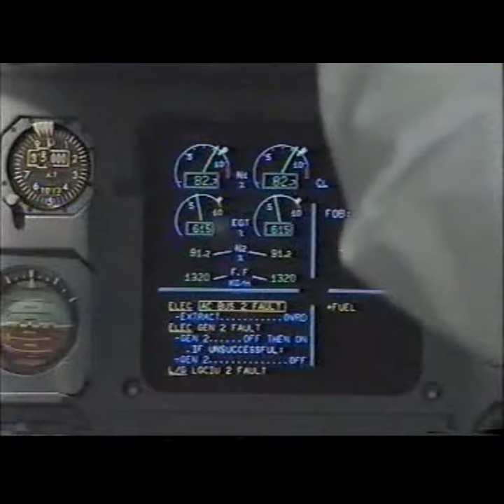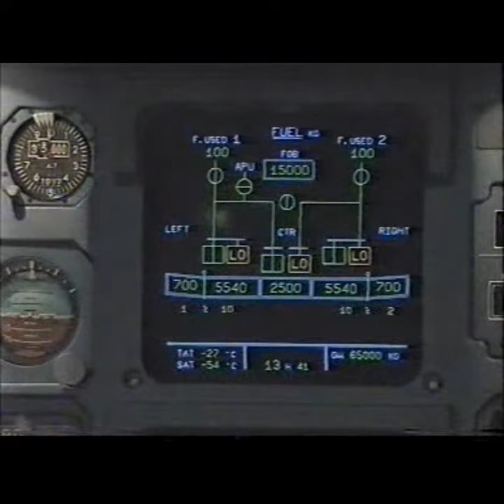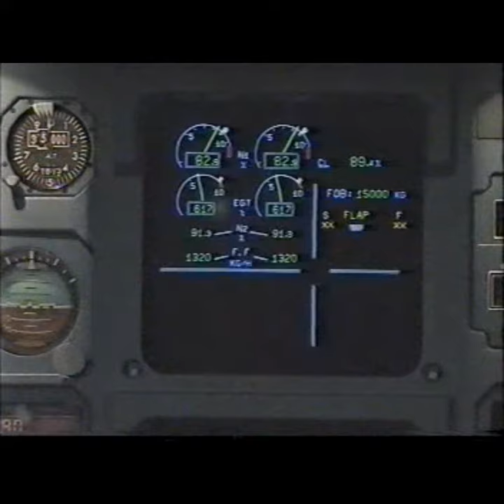11 - Airbus A320 Training Video AC bus 2 fault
Airbus A320 Training Video AC bus 2 fault